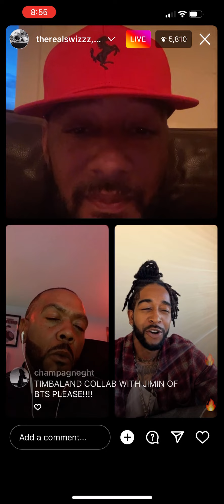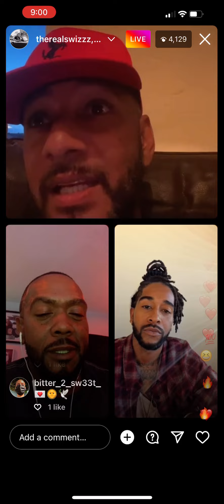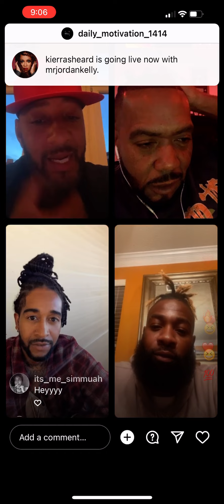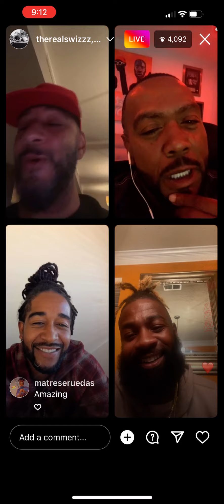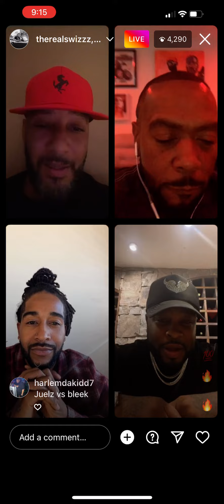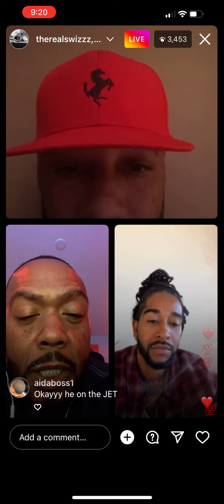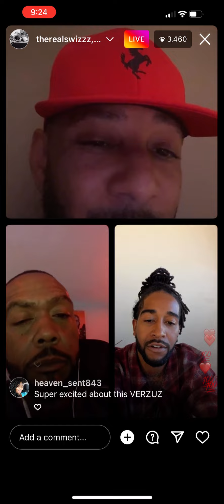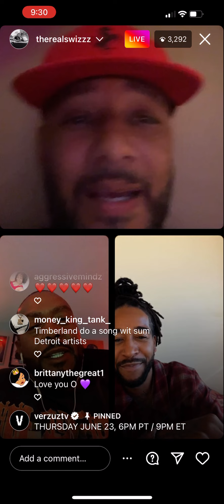SWIZZ BEATZ,TIMBALAND,OMARION,SAMMIE,BOBBY VALENTINO & PLEASURE P LIVE